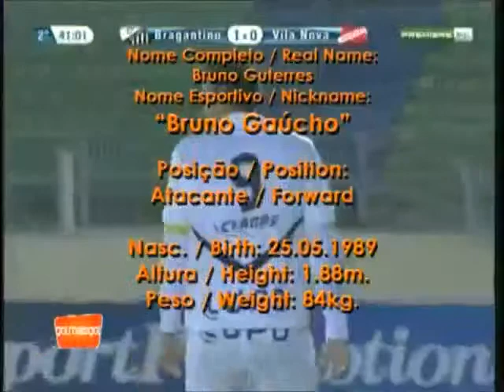S T R I K E R - Bruno Gaúcho / 1,88 m